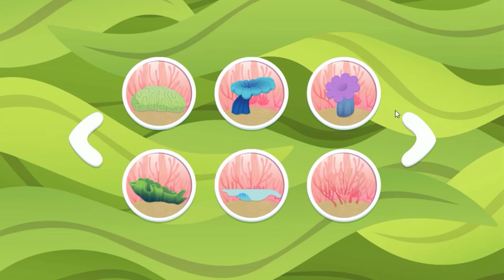Help children learn about marine life ≧❂◡❂≦ marine life ᵔᴥᵔ episode 1